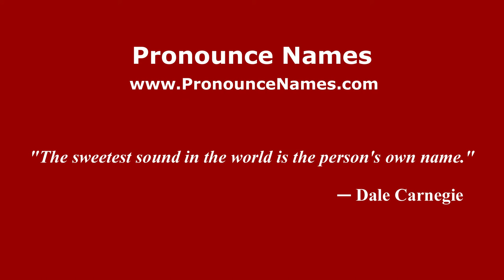How to Pronounce Canglang District - PronounceNames.com